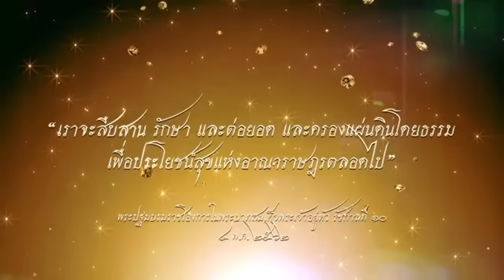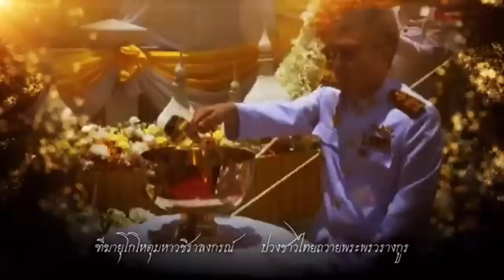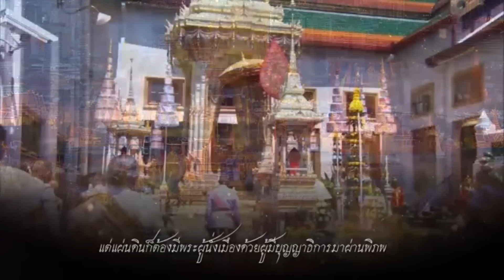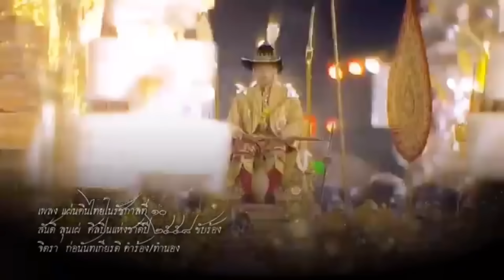12534ทำไมพธม.ยกฟ้อง ! เบื้องลึก คดีปิดสนามบิน